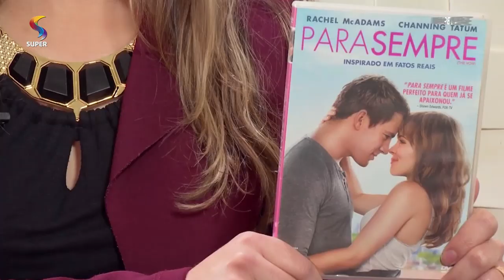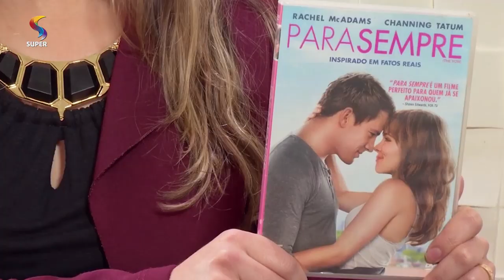Anota Aí - Filme: Para Sempre | DE TUDO UM POUCO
Exibição: 23/07/2019